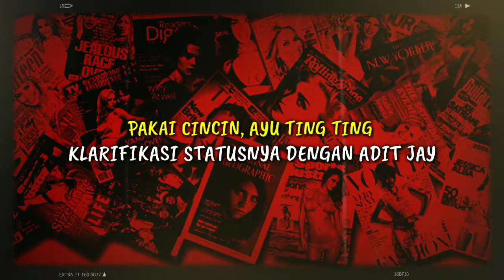PAKAI CINCIN, AYU TING TING KLARIFIKASI STATUSNYA DENGAN ADIT JAYUSMAN